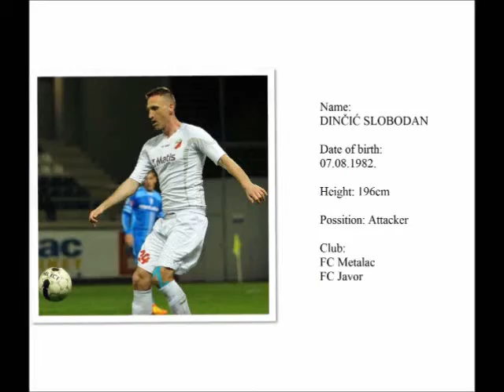Dincic Slobodan 2015